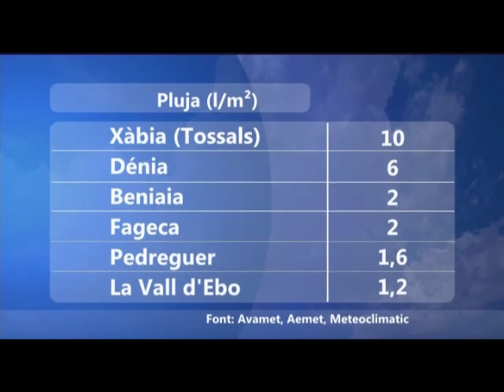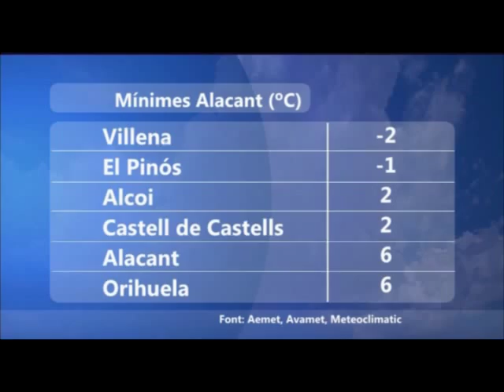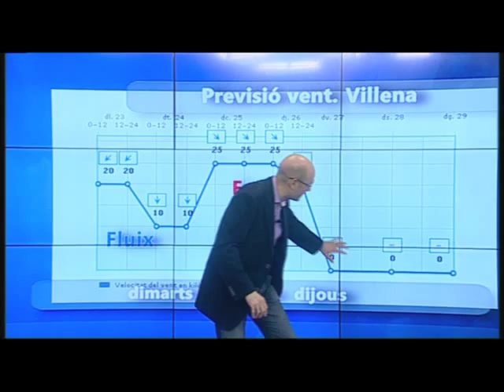oratge migdia oratgecv 23 novembre 2015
Els dies més freds d'esta setmana dilluns i dimarts.
A partir de dimecres vent fort de ponent  i de mestral.